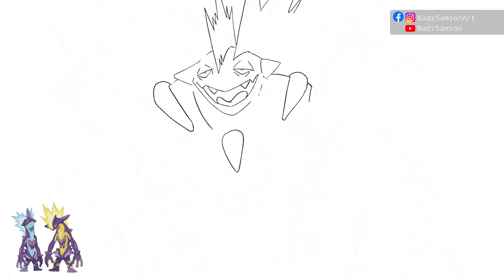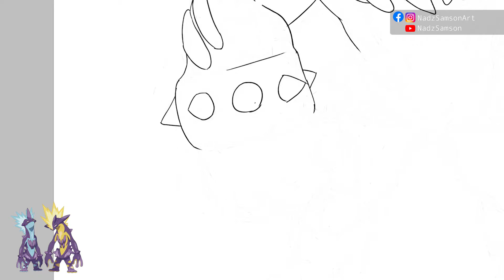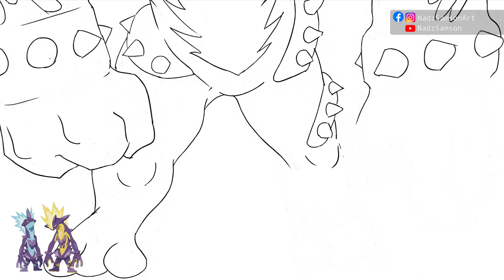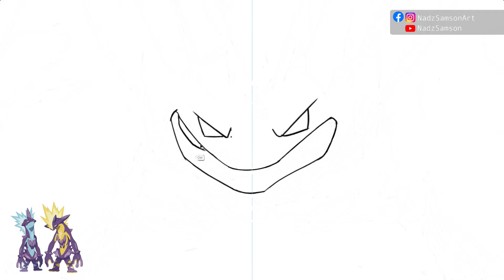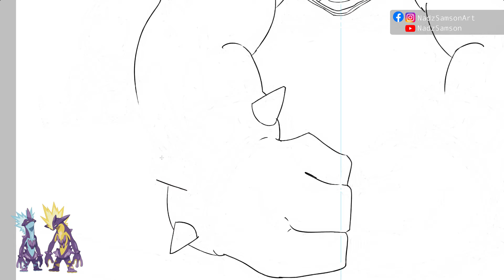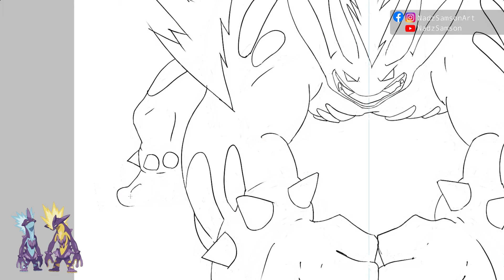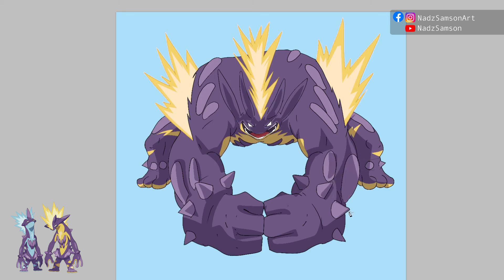Pokemon Evolution: Toxtricity Mega Evolution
#848 Toxtricity Mega
Toxtricity is an Electric/Poison type Pokémon introduced in Generation 8. It is known as the Punk Pokémon.
It has an electrical organ on its chest. While generating electricity, it fills its surroundings with what sounds like the strumming of a bass guitar.
Toxtricity evolves from Toxel at level 30, but the form differs depending on the Nature:
Low Key Form is obtained with a Nature of Lonely, Bold, Relaxed, Timid, Serious, Modest, Mild, Quiet, Bashful, Calm, Gentle, or Careful.
Amped Form is obtained with a Nature of Hardy, Brave, Adamant, Naughty, Docile, Impish, Lax, Hasty, Jolly, Naive, Rash, Sassy, or Quirky.